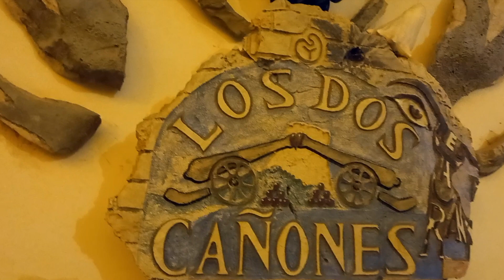прогулка на рождество 2023